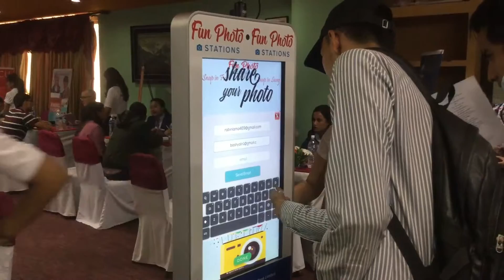Click & Mail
Students getting engaged with Fun Photo Stations and sending them to E-mail at Alfa Beta Australian Education Fair